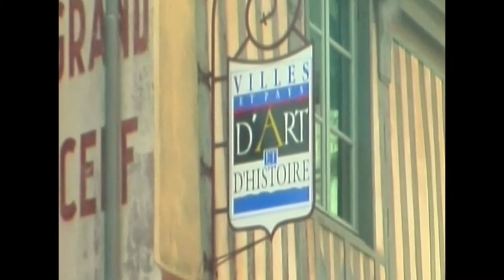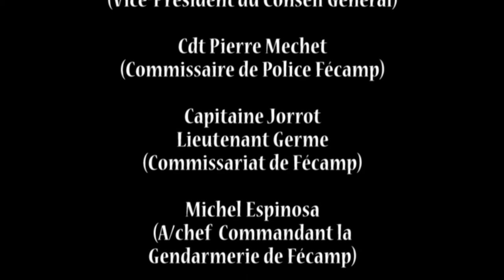Libération de la Ville de Fécamp : Ken PARKER, 70 ans déjà !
Le 31 août 1944 à 6 H 00 du matin, les derniers soldats de l'Allemagne nazie quittaient Fécamp à la hâte. Deux jours plus tard, le 2 septembre, les britanniques libéraient la ville et parmi eux, Ken PARKER de la 47ème Royal Marine Commando y contribuait.
En ce 70ème anniversaire, Marie-Agnès Poussier-Winsbach, maire, décorait ce héros de la Médaille d'Or de la ville de Fécamp en reconnaissance à son courage.
Ken PARKER était en effet l'invité d'honneur des Fécampois en ce 2 septembre 2014 où son retour, pour la première fois, soixante dix ans après, était bien évidemment chargé d'une immense émotion.
Cette commémoration a été suivie par un large public en présence de nombreuses personnalités politiques et militaires. Elle s'illustre  jusqu'au 28 septembre prochain par une belle exposition ouverte gratuitement au public à la Maison du Patrimoine en l'hôtel du Grand Cerf de Fécamp et dans le hall d'accueil de l'hôtel de ville.
Un reportage de Paul ANSKI pour Fécamp TiVi.